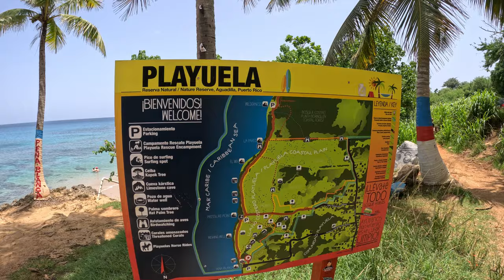Ultimate Snorkeling Experience in Aguadilla PR: Sharks, Sea Turtles, Sting Rays | VLOGMAS 2023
Welcome to another sunny day in Puerto Rico! Today we went Snorkeling in Aguadilla, so this video is dedicated to that excursion only! I will link the "airbnb experience" below because our guides we're awesome. They provided all of the equipment and life jackets if we wanted them! We left from the shore with 2 guides and a surfboard for 3 hours and had a great time looking at sea turtles, sting rays and sharks! Our guides even brought up different types of interesting sea creatures for us like a sea cucumber and sea urchin!

Amazon Neck Fan
Amazon Storage/Bakers Rack